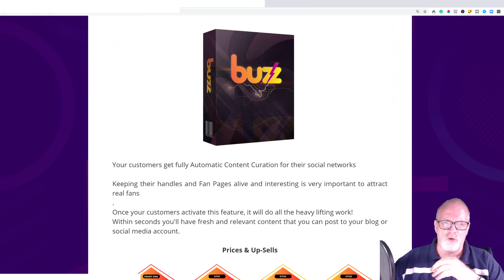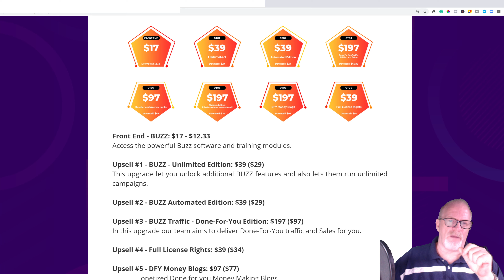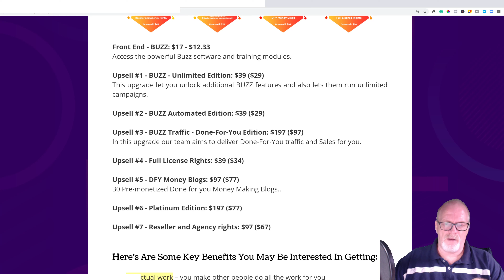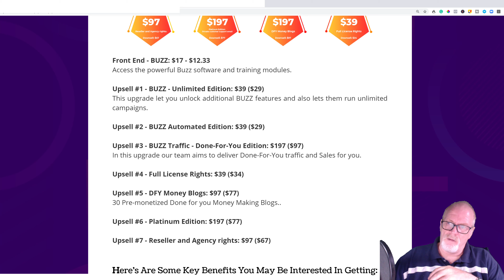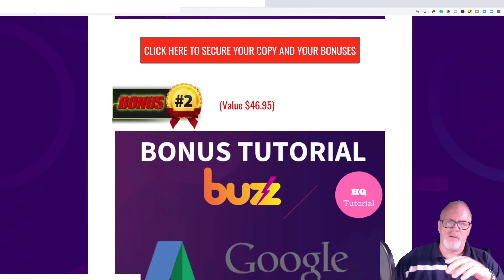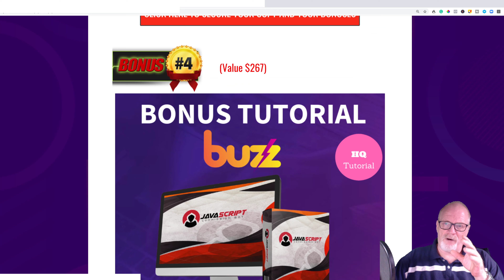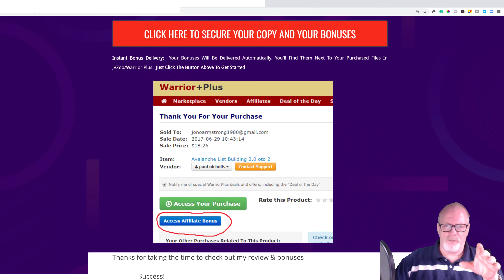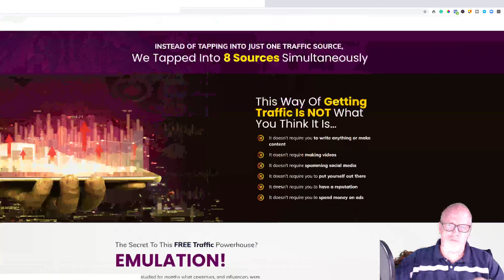BUZZ Review + Bonuses schedule posts for 9 apps in one place, free automated traffic included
Thanks for checking out my BUZZ review.

So What Is BUZZ All About??

Keeping their handles and Fan Pages alive and interesting is very important to attract real fans
Once your customers activate this feature, it will do all the heavy lifting work!
Within seconds you'll have fresh and relevant content that you can post to your blog or social media account.

Prices & Up-Sells

Front End - BUZZ: $17 - $12.33
Access the powerful Buzz software and training modules.
Upsell #1 - BUZZ - Unlimited Edition: $39 ($29)
This upgrade lets you unlock additional BUZZ features and also lets them run unlimited campaigns.
Upsell #2 - BUZZ Automated Edition: $39 ($29)
Upsell #3 - BUZZ Traffic - Done-For-You Edition: $197 ($97)
In this upgrade, our team aims to deliver Done-For-You traffic and Sales for you.
Upsell #4 - Full License Rights: $39 ($34)
Upsell #5 - DFY Money Blogs: $97 ($77)
30 Pre-monetized Done for you Money Making Blogs..
Upsell #6 - Platinum Edition: $197 ($77)
Upsell #7 - Reseller and Agency rights: $97 ($67)
Here's Are Some Key Benefits You May Be Interested In Getting:
No actual work – you make other people do all the work for you
New, UNIQUE software and training
100% newbie-friendly, yet equally powerful for advanced marketers
PROVEN profitable over and over
Works in any niche
Works RIGHT NOW
All the traffic is built-in

(It's FREE Right Now - Get In Quick)